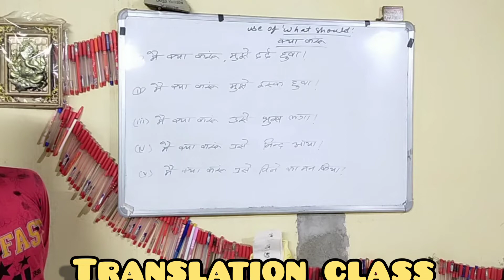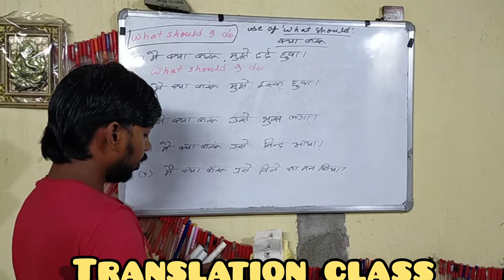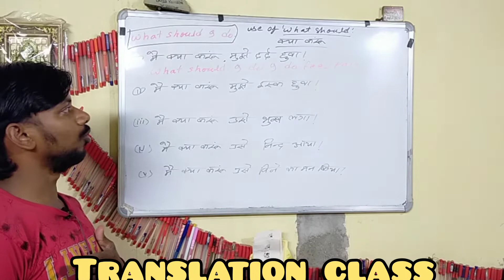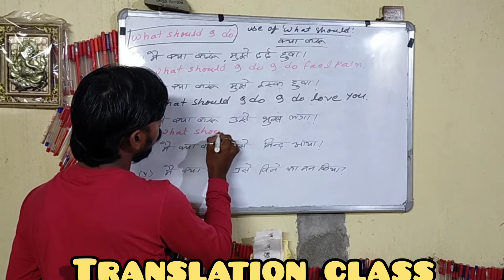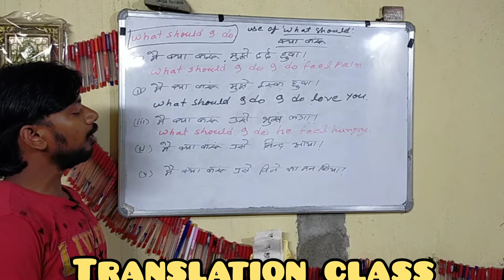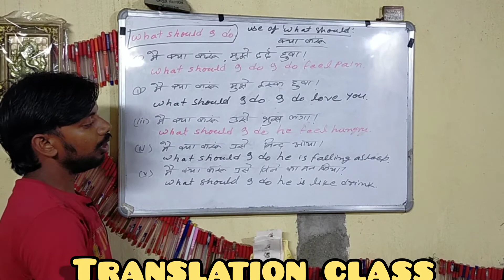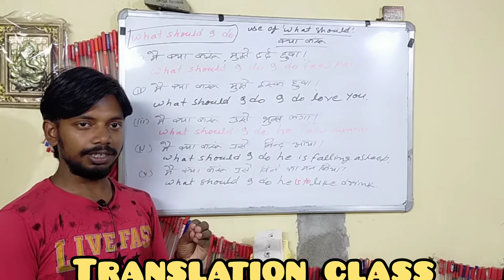use of what should I do